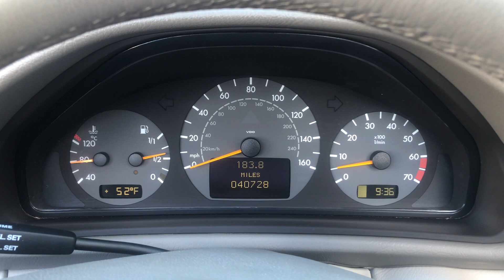2000 Mercedes CLK 430 Walk Around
2000 Mercedes CLK 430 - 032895